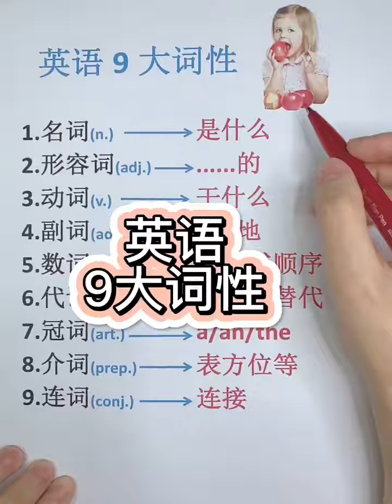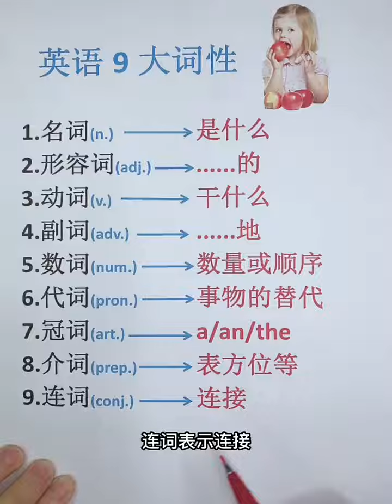31 英语9大词性